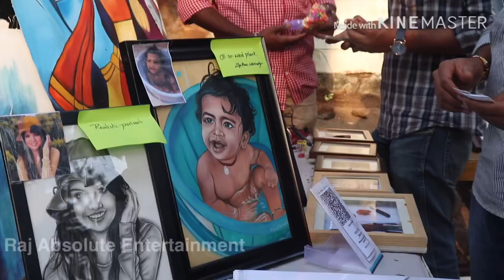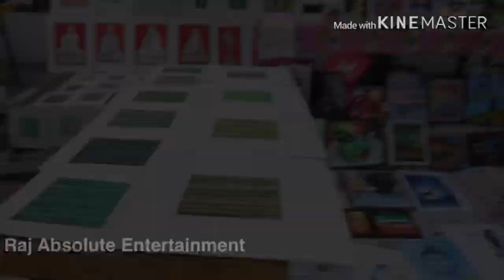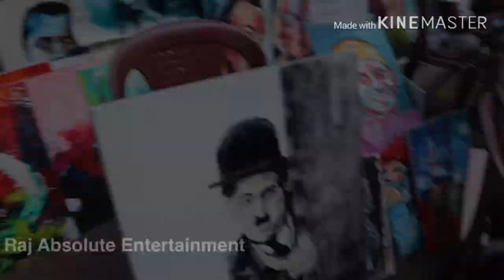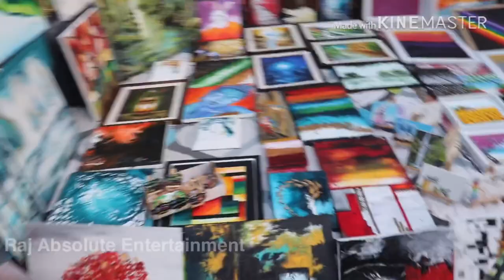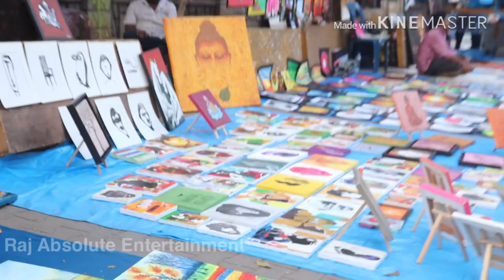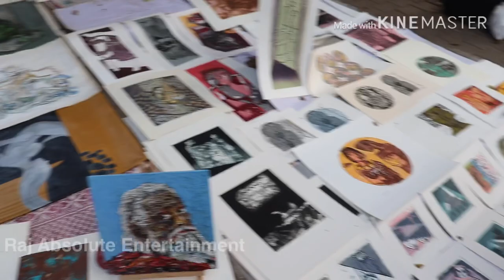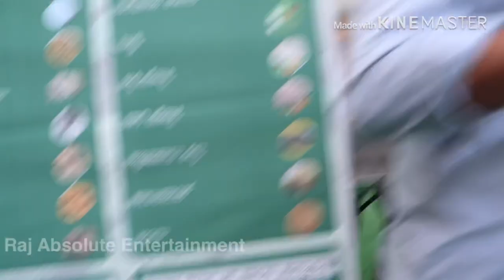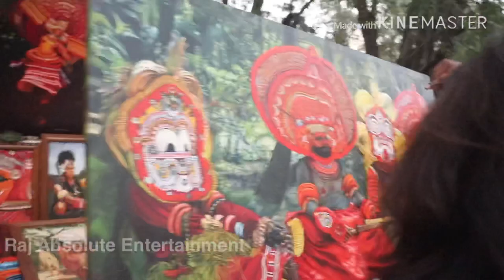Chitra Sante-2020 ! Art Fair ! Bangalore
KARNATAKA CHITRAKALA PARISHATH.
17th Chitra Sante on Sunday 5th Jan 2020...!!!